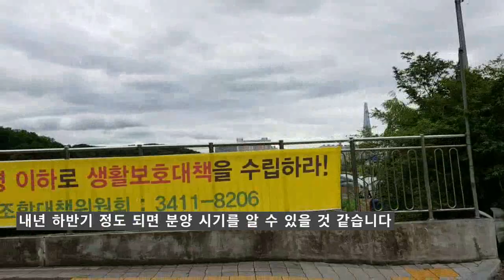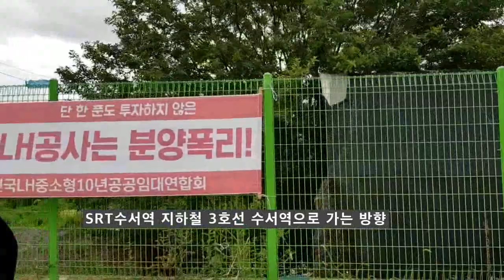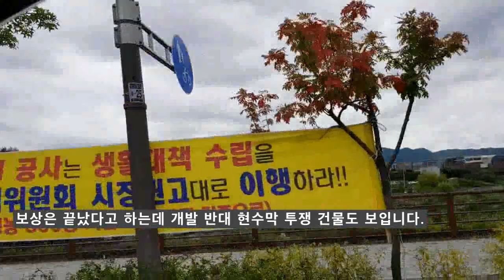수서역세권개발 현장을 재미랜 직접 다녀왔습니다. (즐거운부동산)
강남구 수서역세권개발에 많은 관심을 가지고 있는데,

수서역세권개발은 어디쯤 진행되고 있는 동영상을 통해서 직접 확인 하세요.

부동산은 언제나 현장 답사가 최고입니다.